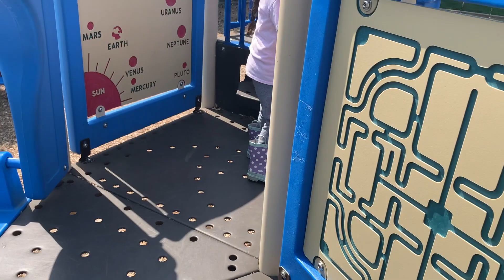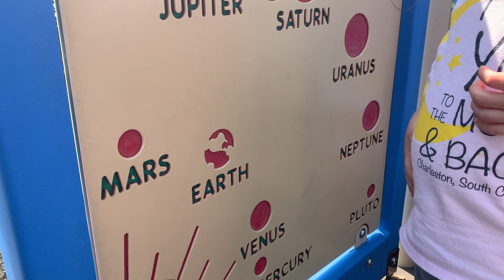The Blue Playground